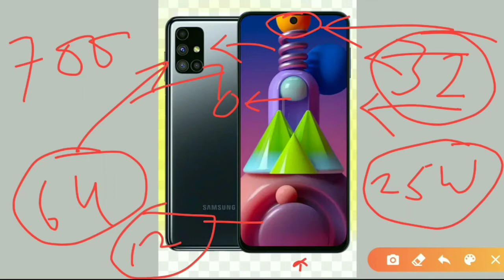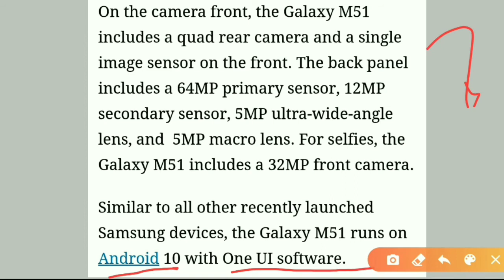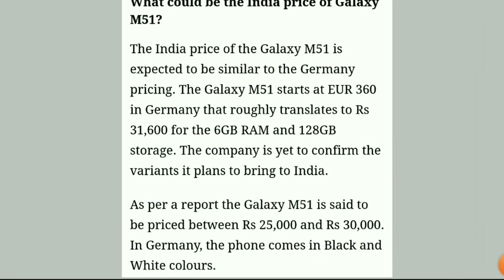Samsung Galaxy M51 to launch India soon | specifications | processor | camera..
samsung galaxy m51 india launch on september 10; here’s what we expect
samsung galaxy m51 india launch date is confirmed. the smartphone is all set to go official in the country on september 10 via an online launch event.
the south korean smartphone manufacturer is pushing its m series in india. the company recently launched the galaxy m31s, which is currently one of the best phones available under the price tag of rs 20,000. with the galaxy m31s, samsung aims to take on the likes of devices like redmi 9 pro, realme 6 pro, among others.
what to expect from galaxy m51
samsung is expected to launch the global version of the galaxy m51 in india. this means in india too, the phone will pack with a massive 7000mah battery. it is the first device from samsung to come with a battery bigger than 6000mah.

the galaxy m51 comes packed with a 6.7-inch full hd+ super amoled plus infinity-o display, which means the selfie camera is inside of the punch hole. the smartphone phone is powered by an octa-core qualcomm snapdragon processor paired with up to 6gb ram and 128gb of internal storage that is expandable via microsd card. the phone is said to pack qualcomm snapdragon 730 processor.

what could be the india price of galaxy m51?

the india price of the galaxy m51 is expected to be similar to the germany pricing. the galaxy m51 starts at eur 360 in germany that roughly translates to rs 31,600 for the 6gb ram and 128gb storage. the company is yet to confirm the variants it plans to bring to
india.
as per a report the galaxy m51 is said to be priced between rs 25,000 and rs 30,000. in germany, the phone comes in black and white colours.